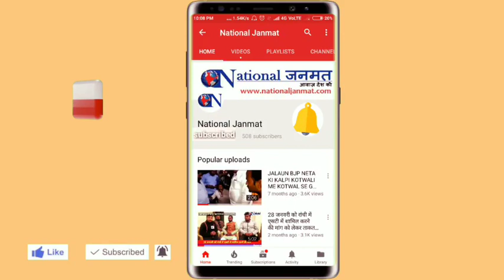एक प्राइमरी 'मास्टर' जो बड़का ऑफिसर्स के लिये नजीर है !